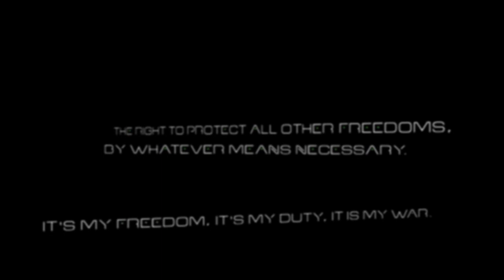Splinter Cell – Opening Credits: Fifth Freedom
Tom Clancy's Splinter Cell is a third-person, stealth-action video game, developed by Ubisoft Montreal. It marks the beginning of the Splinter Cell franchise and puts players in the role of Sam Fisher, a top-secret NSA field operative specializing in covert intelligence-gathering operations.

When two CIA agents go missing in the former Soviet Republic of Georgia, Fisher is sent in to investigate the cause of their disappearance. The evidence he uncovers testifies to the sinister plot conceived by Kombayn Nikoladze, the newly appointed President of Georgia, and brings about NATO intervention in the Caucasus. Now in hiding, Nikoladze launches a series of information warfare attacks against the US as Fisher and the NSA race against the clock in order to locate him and avert the crisis before it develops into another World War.